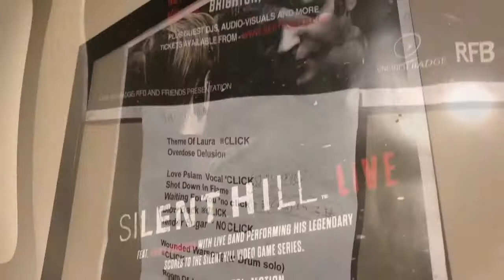Charlie Simpson - Never Sell Out (Busted, Fightstar Story)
Welcome to the world of pop music and celebrity culture, where big record labels take in artists to shape, package and sell them. When the product isn't desirable, they toss them aside. Charlie Simpson is famous for his tenure with Busted. Charlie Simpson done the unimaginable - a reverse sellout. What I Go To School For, the Year 3000 and beyond.

Thanks Busted label/management for blocking the video worldwide! I guess they really did sell out! Hastily re-edited to remove certain sections and content... Sorry for the drop in quality.